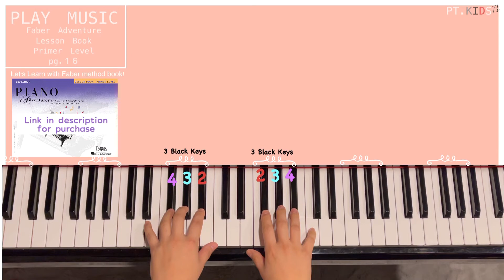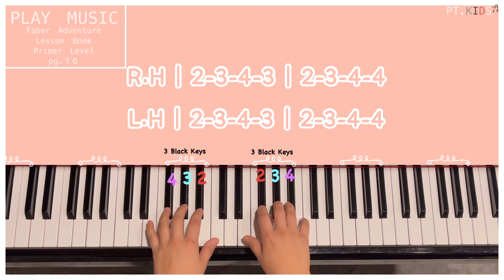(Very Beginner Level) Piano Lesson with Three finger position feat. Faber methods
If you want to purchase Faber method book and learn new songs every week, here is the link to purchase materials! No requirement to buy in order to learn in this video, You can still learn piano without it!
To respect copyright , i wont post the materials inside the book but guidance in my teaching method :)

Primer Level - Lesson Book: Piano Adventures